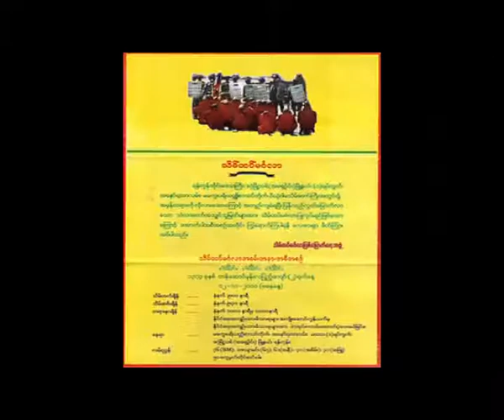Honouring U Win Tin and Saffron monks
ေရႊဝါေရာင္ေတာ္လွန္ေရးမွာ ပါဝင္ခဲ့ၿပီး အခုအခါ အက်ဥ္းေထာင္ေတြထဲက ျပန္လည္လြတ္ေျမာက္လာတဲ့ သံဃာေတာ္ေတြကုိ သိမ္ထပ္မဂၤလာျပဳလုပ္မယ့္ အခမ္းအနားတရပ္ ႏုိဝင္ဘာ ၁၂ ရက္ေန႔မွာ ျပဳလုပ္မွာျဖစ္ပါတယ္။
သိမ္ထပ္မဂၤလာျဖစ္ေျမာက္ေရးအဖဲြ႕က ဦးေဆာင္ၿပီး ဒဂုံၿမဳိ႕သစ္အေရွ႕ပုိင္းၿမဳိ႕နယ္ မထသ (၁) ရပ္ကြက္ အေနာ္ရထာလမ္း မေကြးပရိယတၱိစာသင္တုိက္မွာ နံနက္ ၉ နာရီကေန စတင္မွာျဖစ္ပါတယ္။
သိမ္ထပ္မဂၤလာပဲြနဲ႔အတူ အမ်ဳိးသားဒီမုိကေရစီ အဖဲြ႕ခ်ဳပ္ ေခါင္းေဆာင္တဦးျဖစ္တဲ့ ဦးဝင္းတင္ကုိ မေကြးပရိယတၱိ စာသင္တုိက္ ဆရာေတာ္က သူရသတၱိ ေရႊတံဆိပ္ဆု ခ်ီးျမွင့္မွာျဖစ္ပါတယ္။
အဲ့ဒီပဲြကုိ ႏုိင္ငံေရးအက်ဥ္းသားမိသားစုမ်ား အက်ဳိးေဆာင္ကြန္ယက္ႏွင့္အတူ ဒီမုိကေရစီ အင္အားစုေတြက ပူးေပါင္း က်င္းပခဲ့ၾကတာ ျဖစ္ပါတယ္။